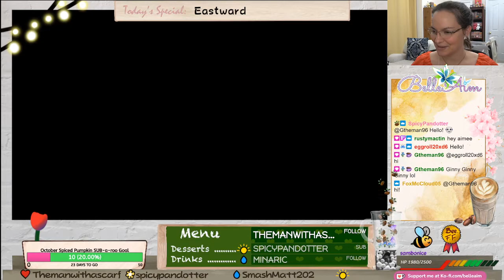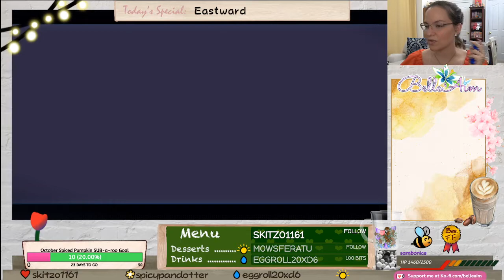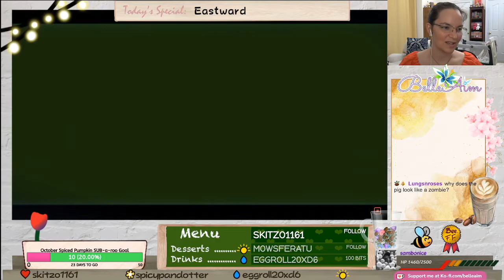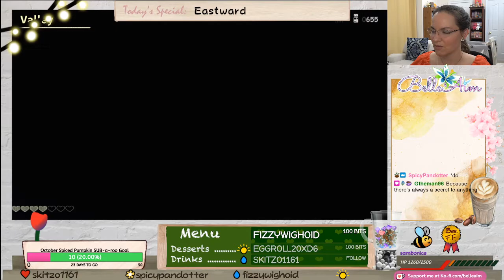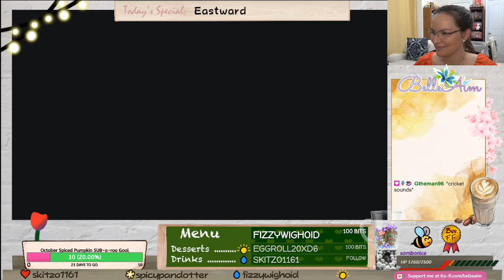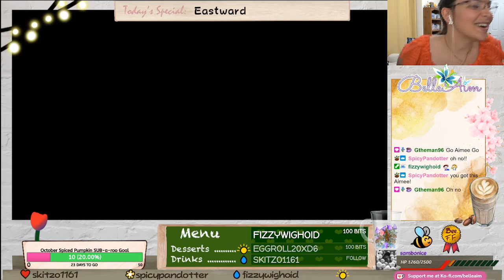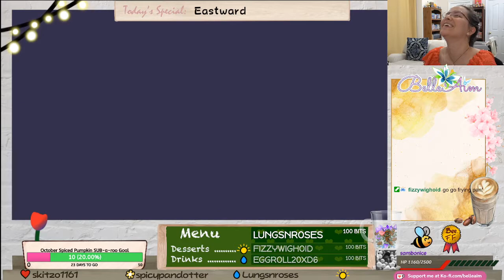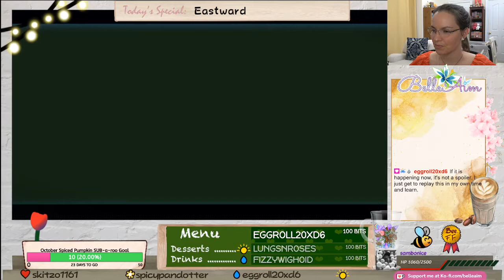Gotta Get Miasma Outta Here! Let's Play Eastward [Chapter 2] - Part 4 - Nintendo Switch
G'day everyone! BelleAim here and today we see what happens next in Eastward! Let me know if you enjoy this play through, I'd love to do more of these for you! ^^

Video Contents

0:00:00 - Intro and Hanging Out
0:09:15 - Blimpig Ranch, rogue blimp zombie chasing
0:50:26 - Midboss battle
0:55:20 - Secret lab
1:08:00 - Greenburg Harvest Feast
1:23:47 - Miasma attack